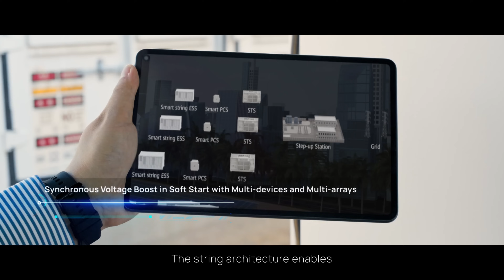City of Tomorrow: Huawei FusionSolar Builds the World's First City Powered by 100% Clean Energy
🚀 Embark on a journey with us as we unveil the Saudi Arabia Red Sea Project, where the airport and hotels have commenced operations, preparing to welcome 1 million visitors annually. The Red Sea destination is set to become the world's first to be entirely powered by clean energy.

Huawei has played a pivotal role in this sustainable endeavor by constructing the largest photovoltaic-energy storage microgrid station globally, featuring a massive 400MW solar PV system complemented by a 1.3GWh energy storage system.

Watch our video to witness the construction of this zero-carbon city and be inspired by the future of urban development. 💡